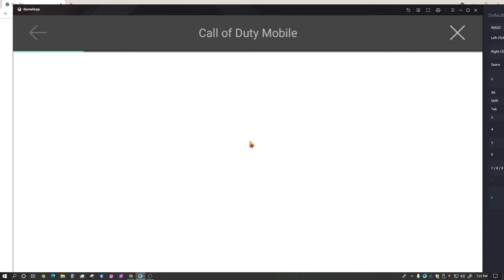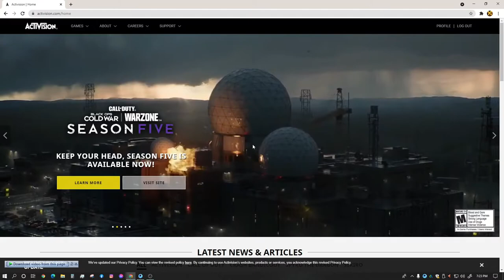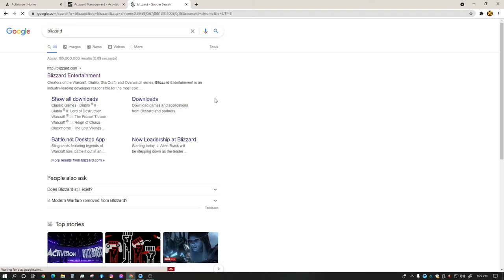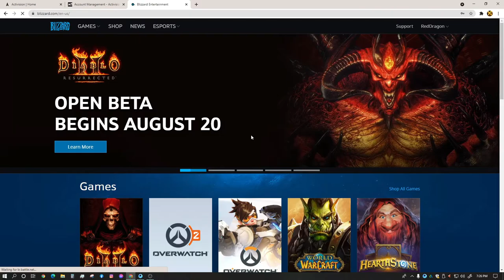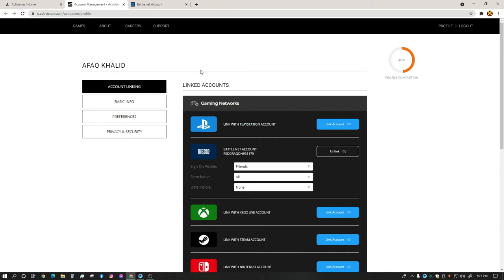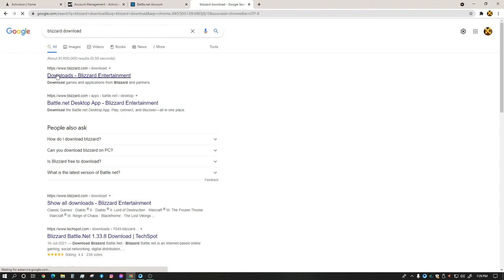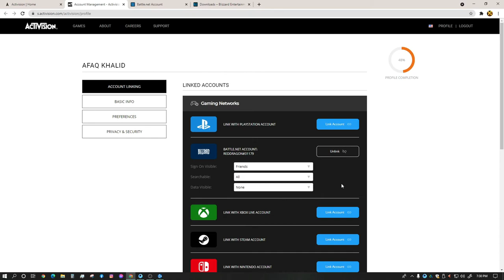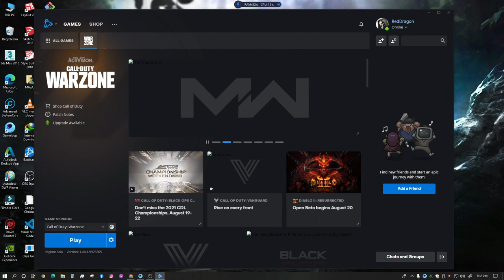How to linked your Activision With Blizzard in easy way [Also how to download Warzone] by Red Dragon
Also Folllow on Facebook page Name Red Dragon

many peoples says how we linked our codm with warzone So here the video
with simples steps just follow the steps
if you need more information then comment I will reply you as soon as possible